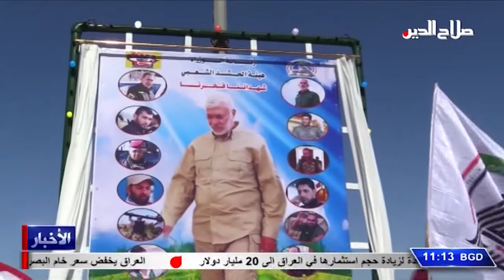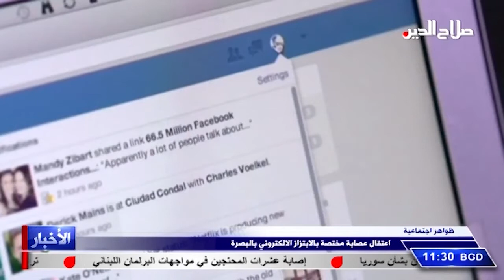نشرة الاخبار 11/ 2 / 2020 من قناة صلاح الدين الفضائية